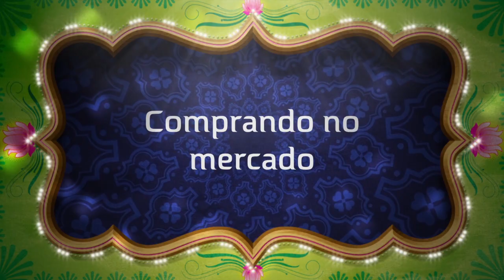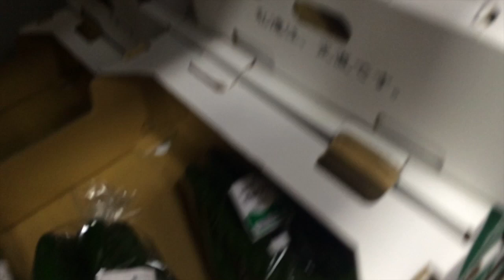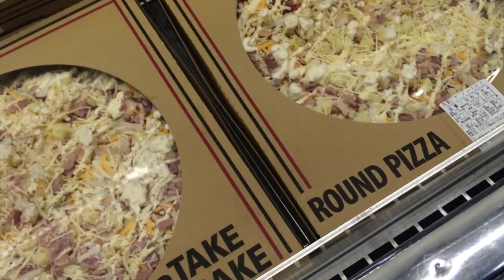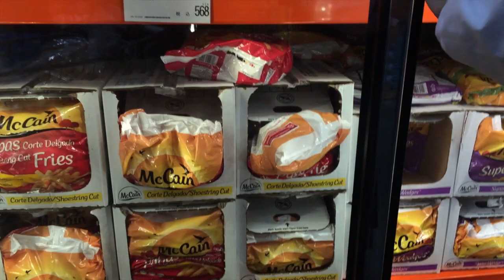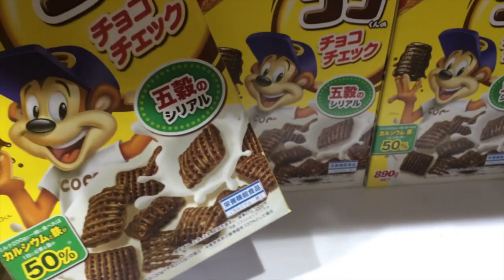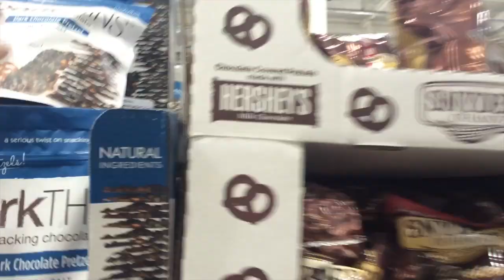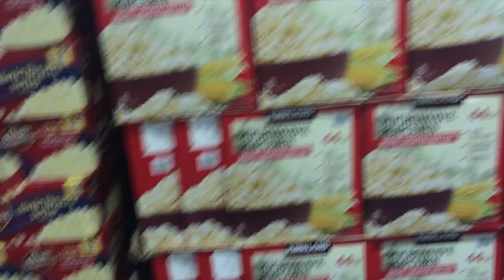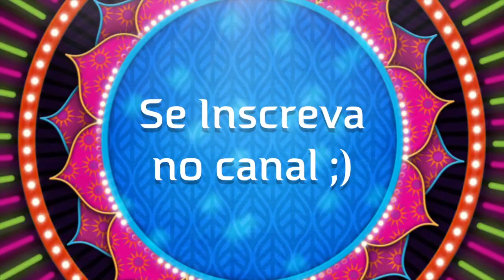Compra no mercado do Japão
Oi pessoal,vamos fazer a compra do mês?!